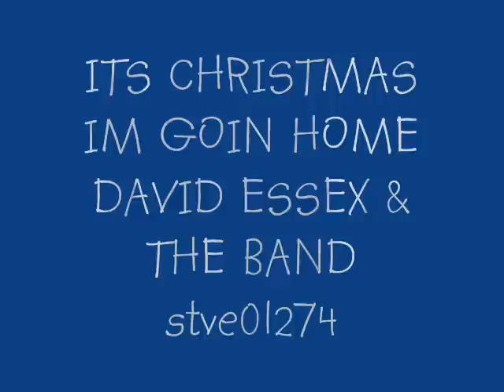David Essex And the Band - Its Christmas Im Going Home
Bring Back...The Christmas Number One
Justin attempts to make a Christmas-themed song to the Christmas number one single slot - a feat not accomplished since Cliff Richard's Saviour's Day in 1990, excluding the re-release of the 1984 song Do They Know It's Christmas? by Band Aid 20 in 2004.

In the end, they produced the song "I'm Goin' Home", featuring the following musicians:

David Essex (vocals)
Mud's Rob Davis (guitar)
Slade's Dave Hill (guitar)
Slade's Don Powell (drums)
Jona Lewie (piano)
Dave Mount (drums)
Showaddywaddy (backing vocals)
Justin Lee Collins (backing vocals and sleigh bells)
Liz Mitchell of Boney M and Aled Jones expressed interest in the project, but were ultimately unable to attend.

The song was to be released so it could compete to be Christmas number 1 but the record company axed the release. However it was available for download for the Channel 4 website and where it reached number 1 in the site's download chart.